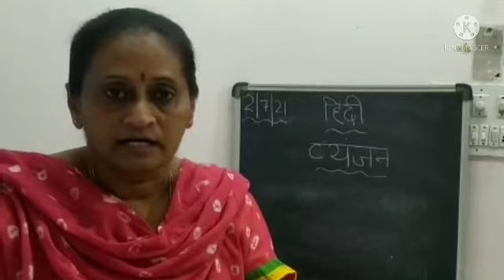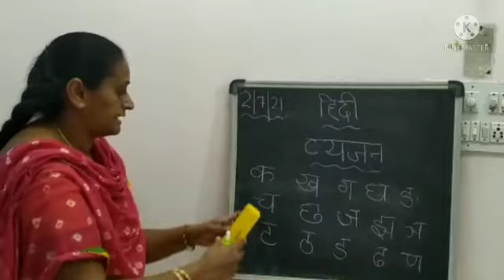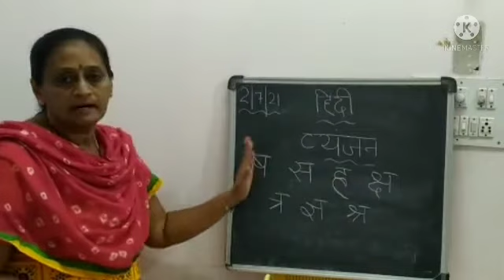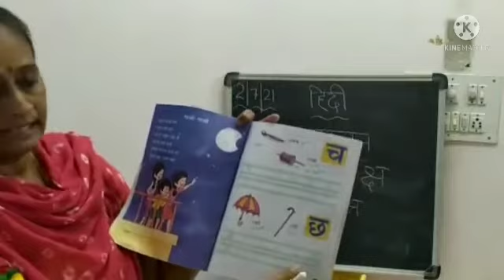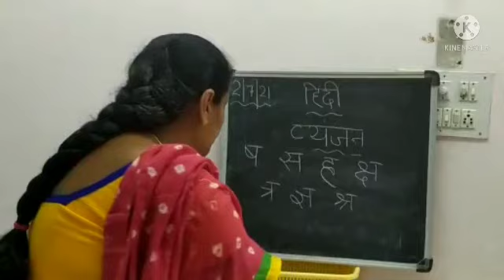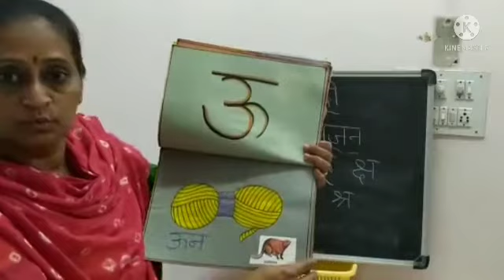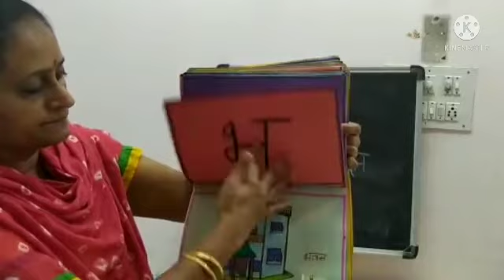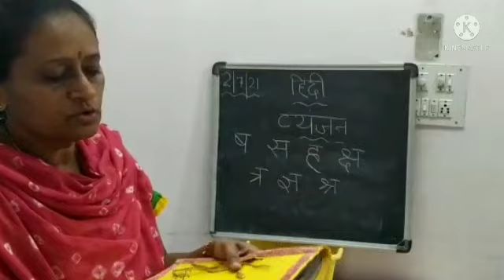Class 2 - Hindi - Topic: Vyanjan